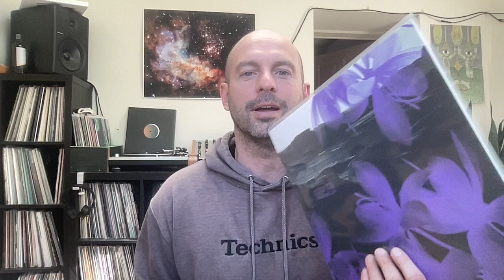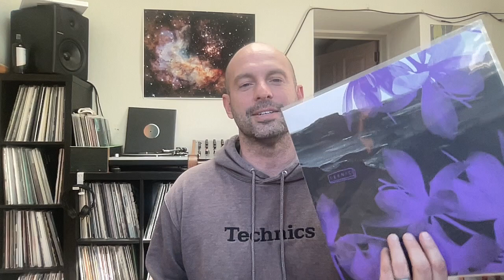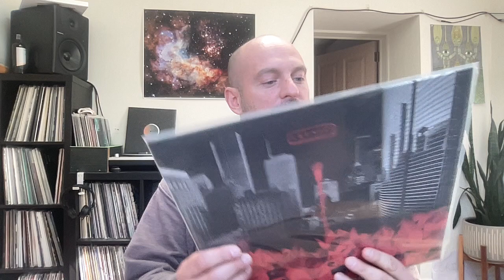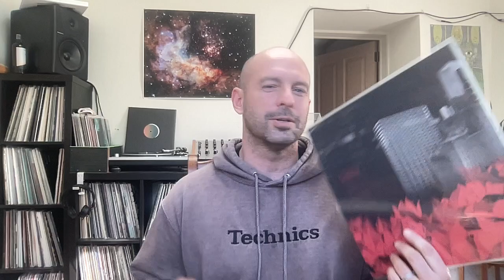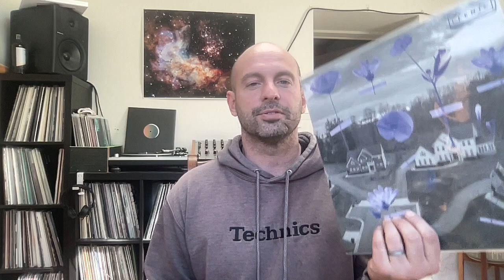M.A.M.P Ep. 155: Irenic - A Wonderland of Dub-Tech (Roger Gerressen, Jeigo, Jay Tripwire & More)